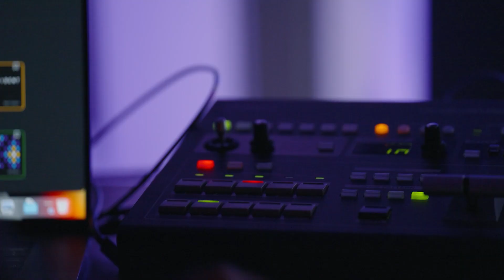S3 E14 | John Mark McMillan | The Art of Meaningful Connections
John Mark McMillan is a Platinum-selling singer-songwriter whose career in music spans across two decades. He has worked as an independent artist under his own Lionhawk records with three albums in the Top 200 U.S. charts and four albums in The Top 10 Christian charts. His voice has been featured in film and television, including the trailer for “Terminator: Dark Fate” and “Grey’s Anatomy.”

Alongside creating heartfelt lyrics and genre-bending compositions, John Mark is a savvy entrepreneur whose business acumen transcends the music industry and offers applicable insights to business owners and brands alike.

In this episode, John Mark drills down to the foundation of what differentiates flourishing businesses from those who don’t succeed: Making meaningful connections.

Key Points:
- Operating from your ‘why’ as the driving force in business
- Growing your social media presence
- Addressing the loneliness of entrepreneurship

Credits:
The Entrepreneur’s Studio is powered by Heartland Payment Systems. Providing nearly 1 million entrepreneurs with the technology to make money, move money, manage employees and engage customers.